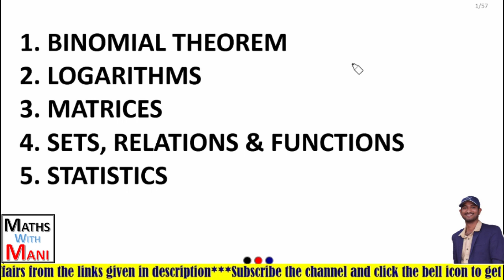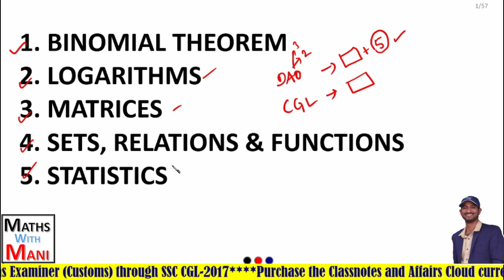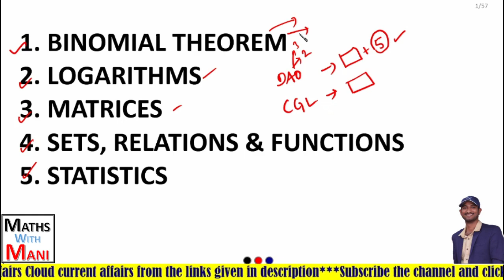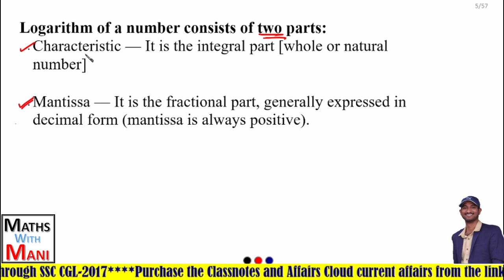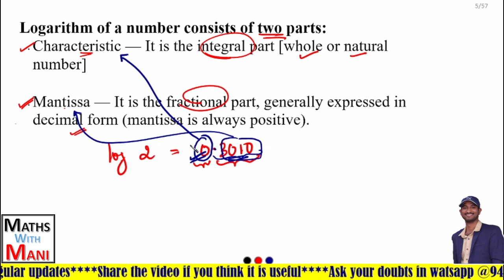Logarithms | Properties & Models | MathswithMani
Click the below link to watch Binomial Theorem Videos

1. Statistics: Central Tendencies - mean, median, mode — including weighted mean.
2. Algebra: Power and exponent, Square, Square Root, Cube Root, H.C.F. and L.C.M.
3. Percentage, Simple and Compound Interest, Profit and loss.
4. Time and Work, Time and Distance, Speed and Distance.
5. Geometry: Area and Perimeter of Simple Geometrical Shapes, Volume and
6. Introduction to algebra — BODMAS, simplification of weird symbols.
7. Data interpretation, Data Analysis, Data sufficiency, and concepts of
Probability.